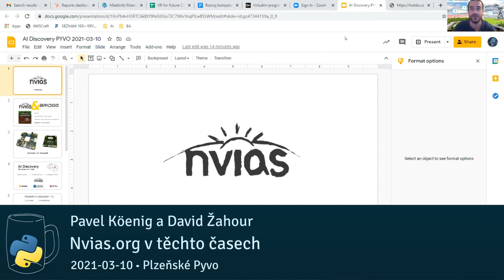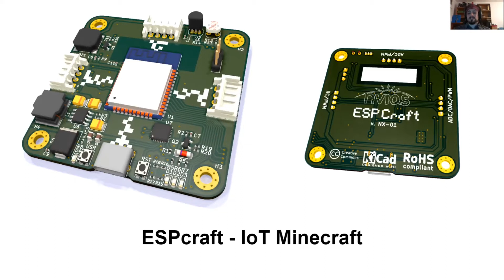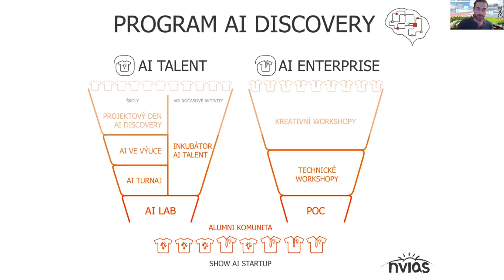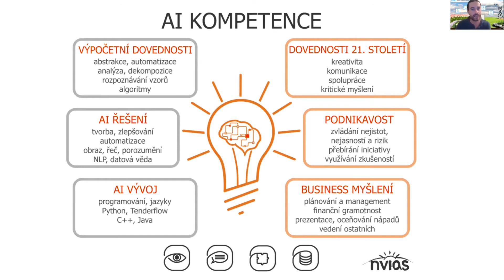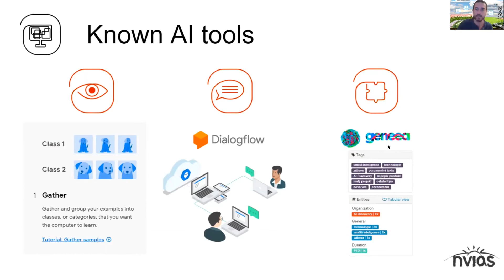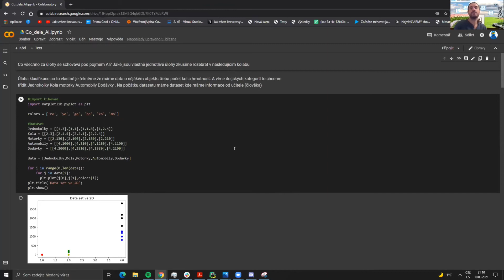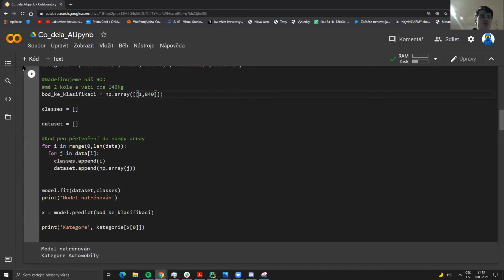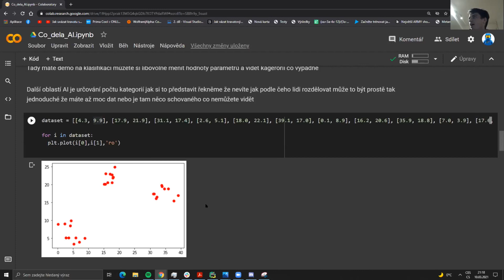Pavel Köenig a David Žahour - Nvias.org v těchto časech